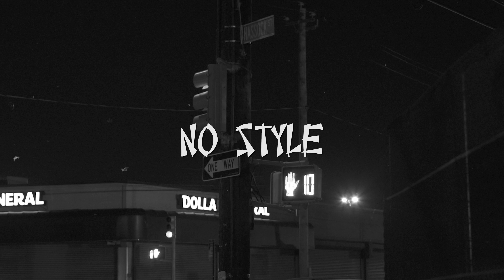Ace Ft Woody Testarossa - No Style